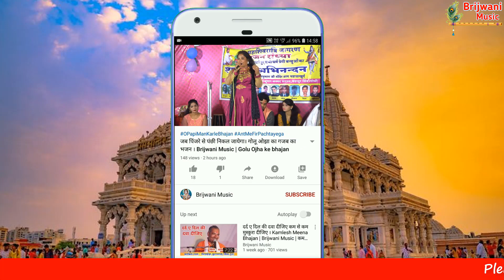तुम बंशी तनक बजाओ लाला बंशी के बजबैईया। प्रिया शर्मा की आवाज में प्यारा कृष्ण भजन। Brijwani Music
"जय श्री राधे-जय श्री श्याम"

आप सभी को Brijwani Music चैनल की ओर से जय श्री श्याम

"आयोजन स्थल -  पहाड़ा जिला - शिवपुरी" मध्यप्रदेश

कलाकार - प्रमुख गायक - सीतू सिंह जी , प्रिया शर्मा
ढोलक - तबला --- जगतराम जी एवं हरिमोहन जी
ओर्गन - ज्ञानसिंह जी परिहार

एवं चैनल से सम्पर्क के लिए Whatsapp करें 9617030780